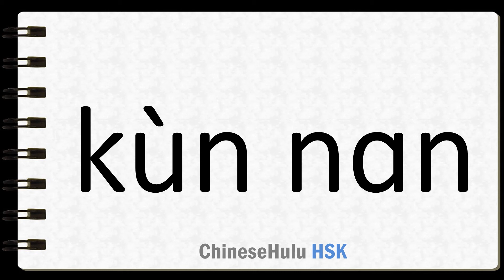How to Say problem in HSK Chinese 2